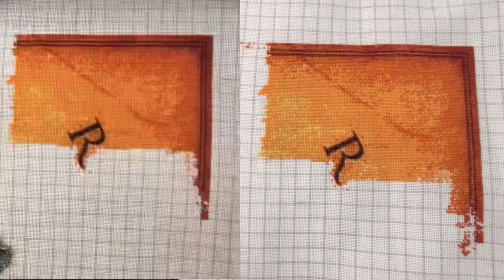Flosstube 16: Maynia wrap up & I kinda lost my stitchy bug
Thanks to each and every one of you for watching! 🤗

WIPs shown:

-Realm of Middle Earth XL, Tilton Crafts
-Paris of My Dreams, Leonid Afremov, HAED
-Twisted Band Sampler, Northern Expressions Needlework
-Tequila, Stitchrovia